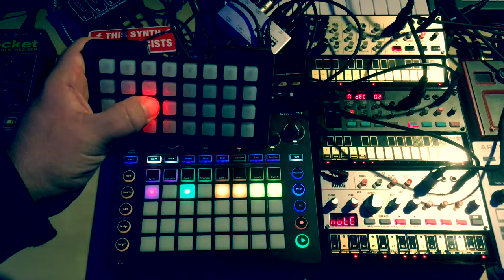Adafruit TrellisM4 Volcajam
DawlessJam with VolcaFM, VolcaBass and NovationCircuit.

Volca FM is sequenced by Novation Circuit
Volca Bass is played on Trellis M4
Drums come from Novation Circuit
Trellis M4 sends Pitchbend to Volca Bass and CC for operator decay to Volca FM
All Midi is connected via RK005 and RK002 (adding arpeggiator) from Retrokits and Kenton MIDI Thru

Volca FM is send to TCElectronic Flashback and Digitech
Volca Bass is delayed by Korg